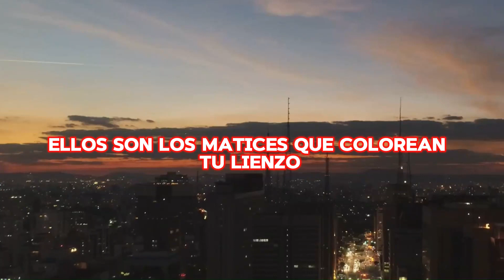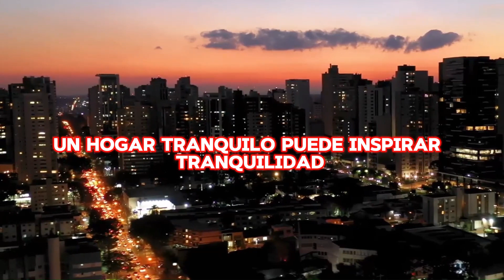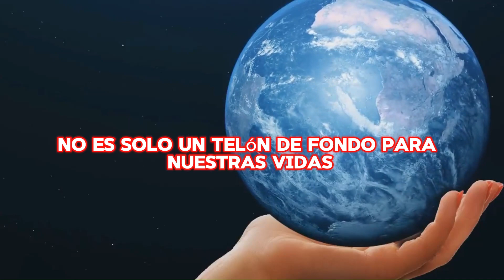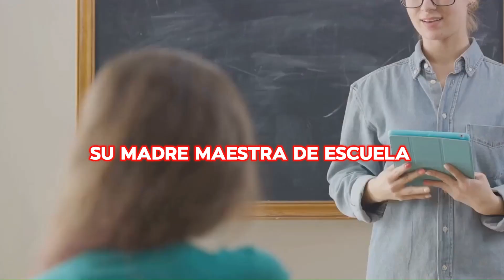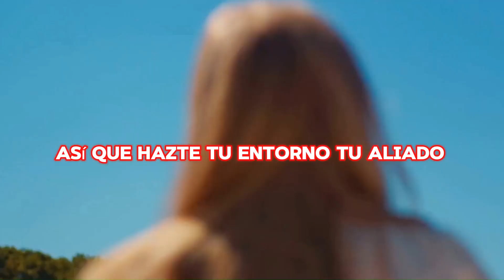🌎Tu Entorno Define Tu Futuro: Un Viaje Inspirador ✈️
Descubre el poder transformador de tu entorno en "Tu Entorno Define Tu Futuro: Un Viaje Inspirador." 🌟 Este breve pero impactante video te sumergirá en la influencia directa que tiene tu entorno en la construcción de tu futuro. 🚀 Exploraremos estrategias prácticas para crear un entorno positivo que impulse tus metas y sueños.

🌈 ¡No te pierdas este viaje cargado de motivación y consejos para mejorar tu vida ahora mismo! 🎥✨